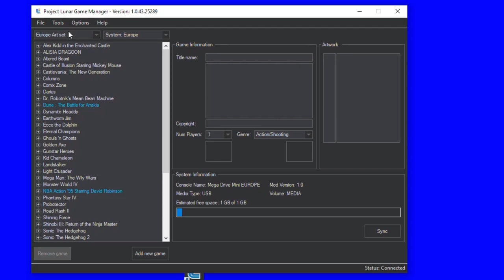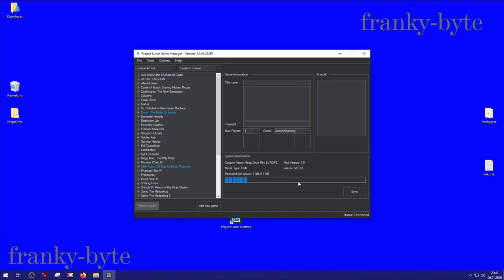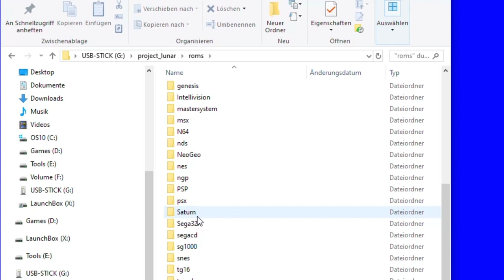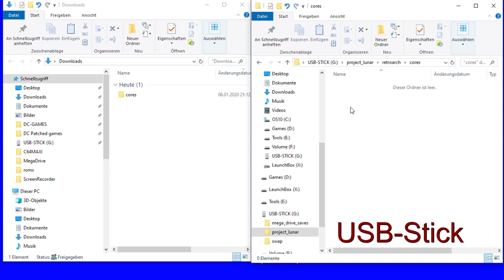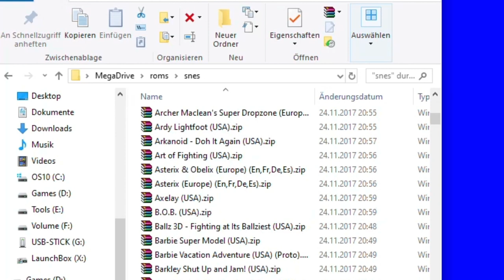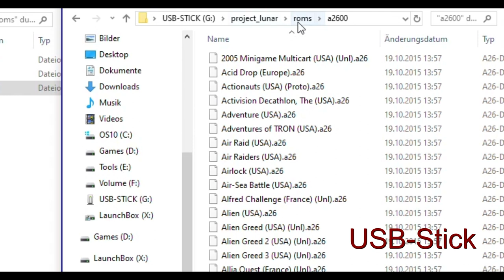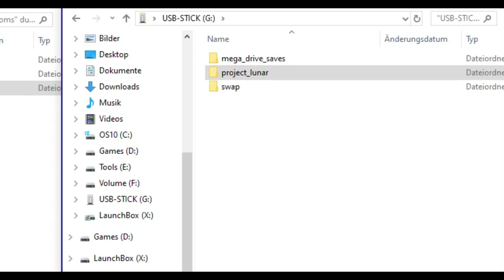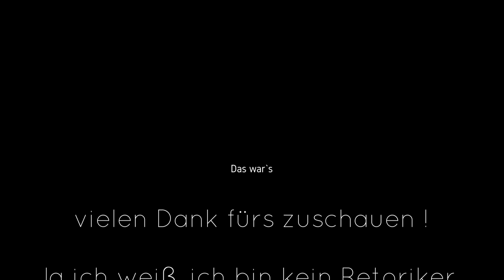Mega Drive Mini - EmulationStation mit Project Lunar Tutorial | Modding Your Sega Genesis Mini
Beschreibung :

Project Lunar 1.0 - How to add EmultaionStation to the Genesis/ Mega Drive Mini!

Project Lunar ist endlich da !!!
Wie versprochen finden Sie hier Ihr EmultaionStation-Tutorial für den Sega Genesis / Megadrive Mini.
Dies ist eine großartige Möglichkeit, verschiedene Konsolen auf Ihrem Mini-System auf sehr ansprechende Weise zu spielen.

Vorher :
Project Lunar installieren !
01:02 USB-Stick vorbereiten

01:36 EmulationStation installieren

03:30 EmulationStation Cores download & installieren

05:13 EmulationStation Roms/Spiele installieren

07:05 EmulationStation Roms/Spiele auf der Mega Drive Mini testen